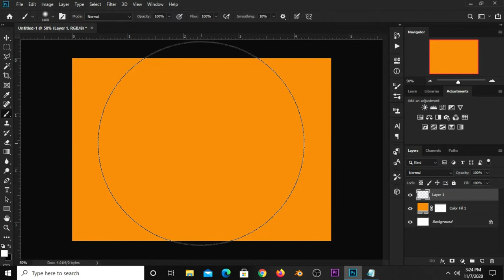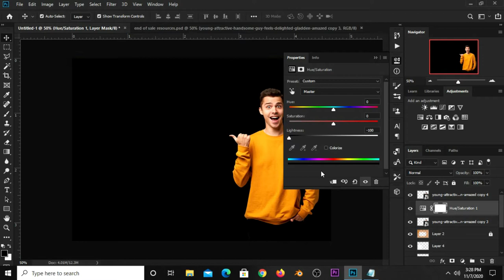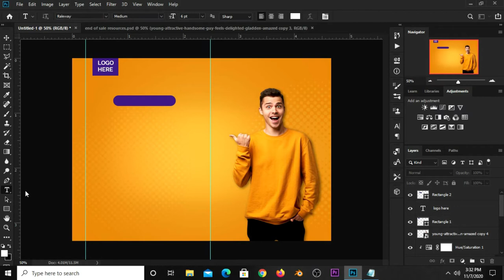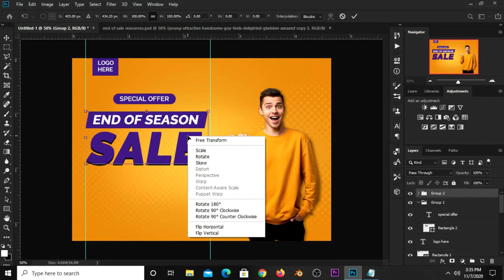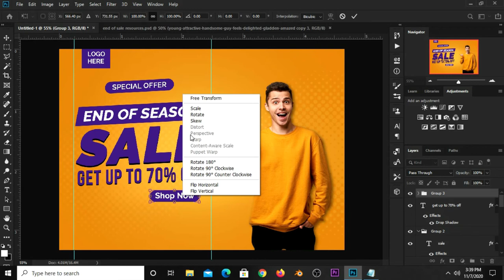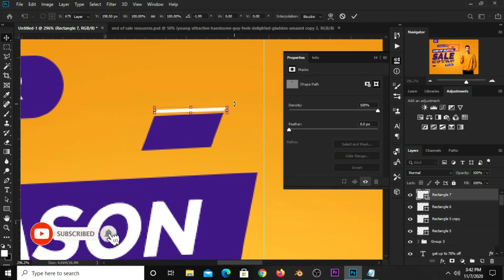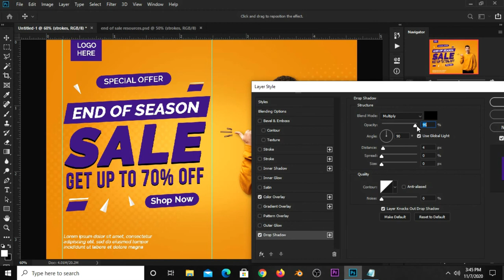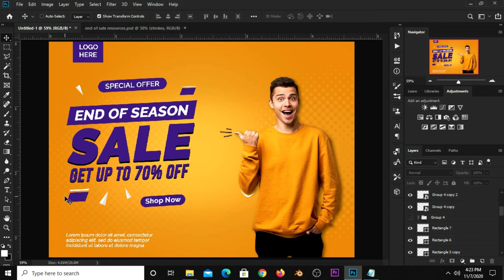How to Create Sale (End Of Season) Banner Design for your Brand | Photoshop Tutorials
In this Photoshop Tutorial, I am going to show you how to Create Sale (End Of Season)  Banner Design for your Brand

Kindly take a deep breath, grab your mouse and follow my lead as we design this stunning Banner Design in a few little steps and watch this video to the end so you don't miss out anything.

Stay Blessed